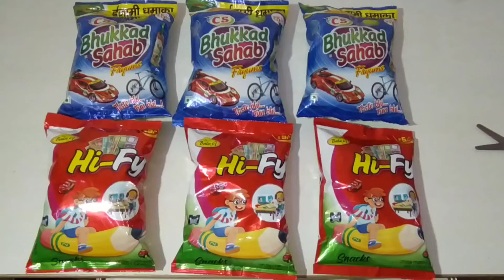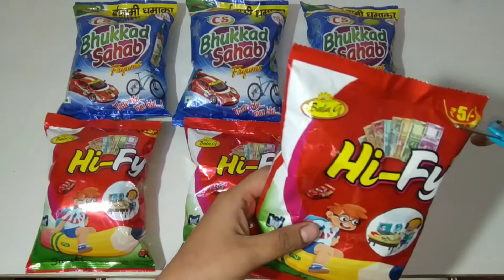Latest Collection Of Snacks Unboxing Bhukkad Hi-Fy